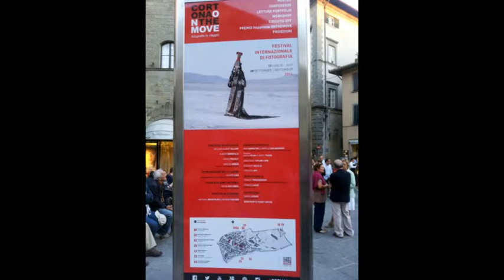VTS 01 1 CORTONA,Toscana, Italia.